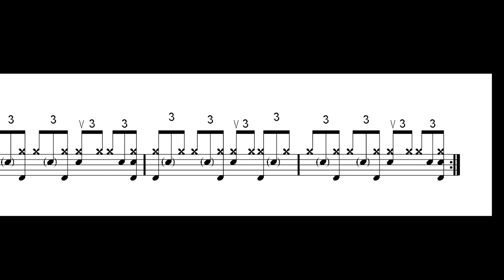Porcaro's shuffle - ptn. 10 (engl)